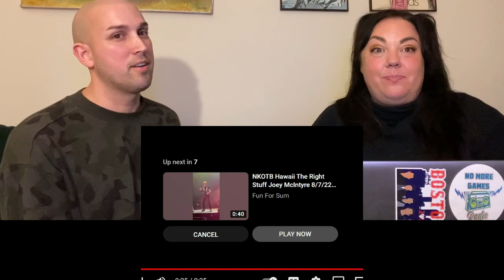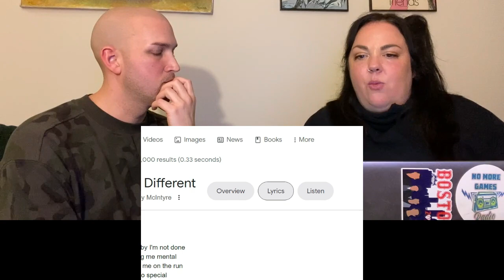Joey McIntyre - The F*CKBOY Era - New Kids On The Block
Do you know what a f*ckboy is? Want to find out? Allow Rattail to guide you on a very special tour of Joey McIntyre's F*ckboy Era! All aboard the train to f*cktown!